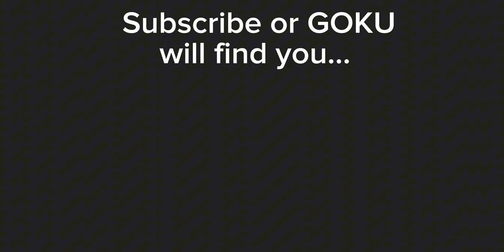GOKU MOVESET TSB!!!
Goku Moveset Showcase in Tsb PS
GOKU MOVESET TSB!!! (Dragon Ball Z)